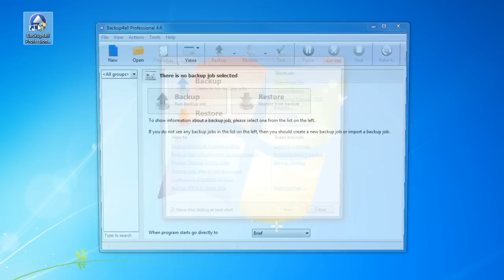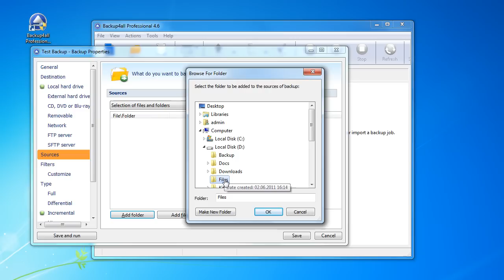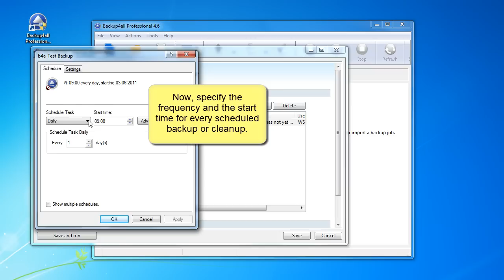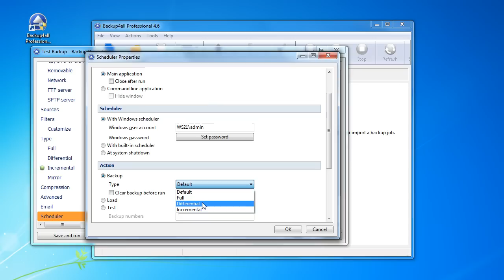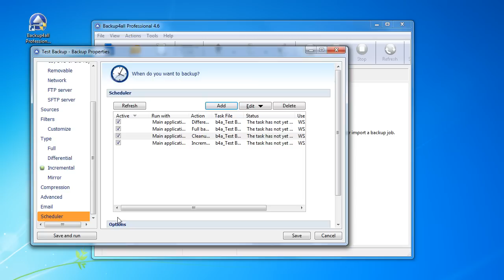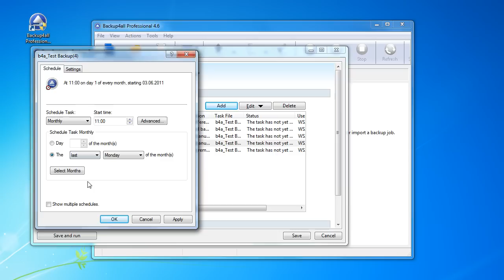Backup strategy consisting in scheduled backups combined with cleanup operations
This video tutorial describes a backup strategy containing multiple backup types (incremental, differential and full) combined with cleanup operations for incremental and differential backups. To read more about this backup strategy, follow up on this article